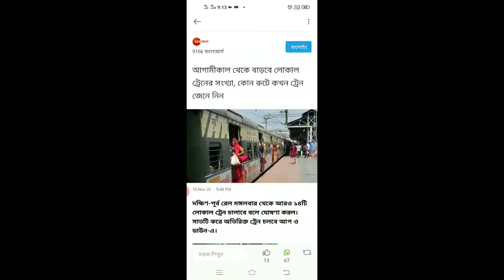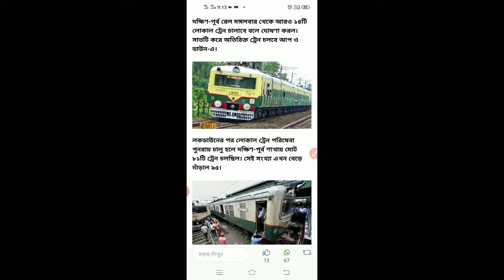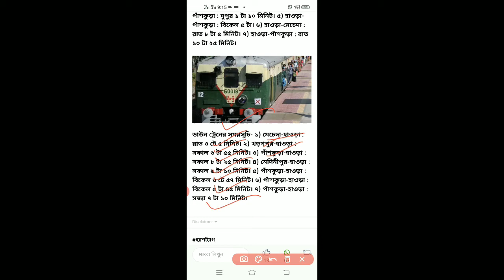লোকাল ট্রেনের সংখ্যা বাড়লো | দেখুন কোন কোন রুটে কখন চলবে | local train new time table | kolkata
লোকাল ট্রেনের সংখ্যা বাড়লো | দেখুন কোন কোন রুটে কখন চলবে | local train new time table | kolkata | local train new update west bengal | SARKARI KARMASANGSTHAN | kolkata local train news today | Cm Mamata Banerjee's